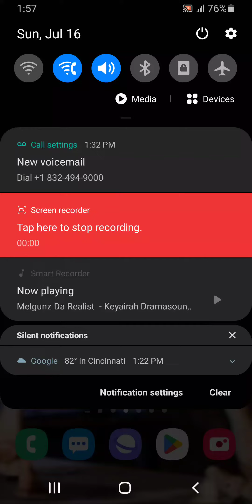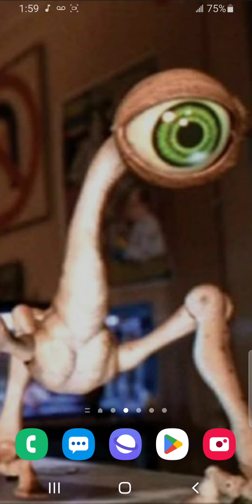Melgunz Da Realist - Keyairah Dramasoundsoff Turner 8 Freestyle 2023